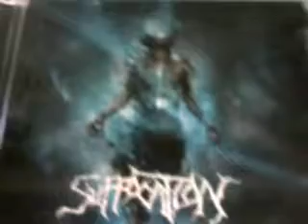Adamsaurus Music Review of ...Of the Dark Light by Suffocation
I take a look at the new Suffocation album this week and give you my two cents!